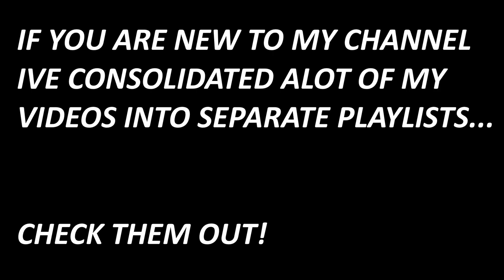ALDEBARAN BFS VS REVO LTX BF8 VS SS AIR! $300 BFS BAITCASTER SHOWDOWN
These 3 reels have been staring each other down since I acquired all 3! Lets see who wins this fight between 3 of the top bait finesse reels on the planet!